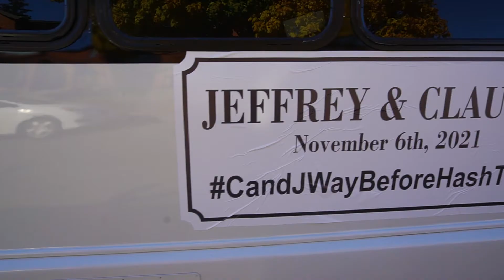Jeff & Claudia Wedding Highlights